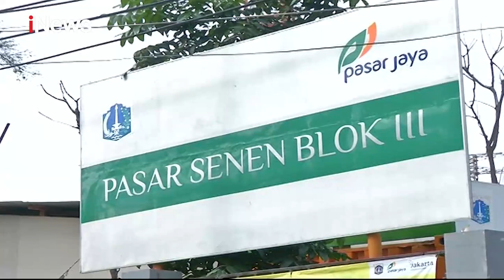Satpol PP Gelar Razia Pelanggar Protokol Kesehatan di Kawasan Pasar Senen - iNews Pagi 06/12